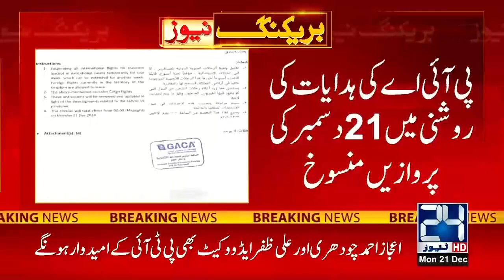Bad News For Umrah Pilgrims !!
24 News HD is one of the leading news channels of Pakistan bringing you the latest current affairs from Pakistan and around the world.  Live National Assembly and Senate Session.